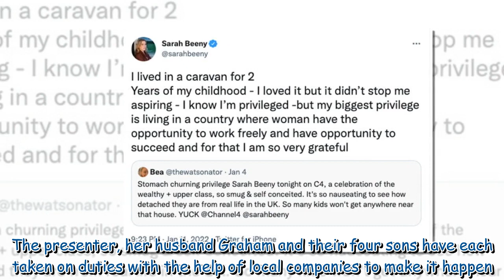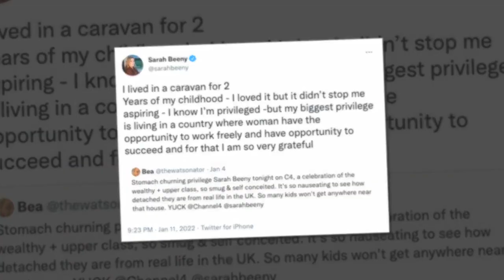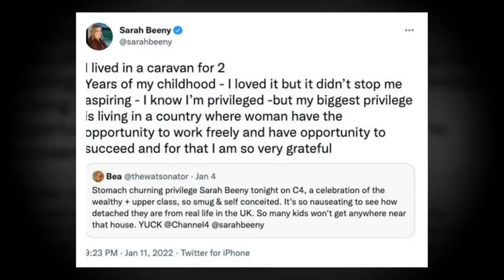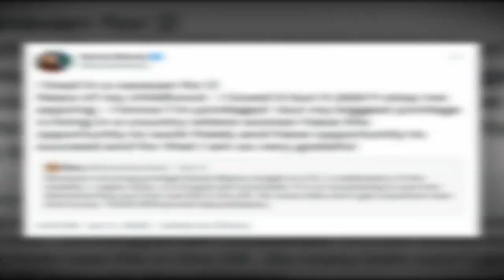Sarah Beeny reacts as viewer brands her a 'stomach churning privilege'